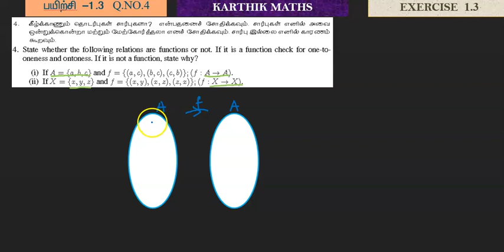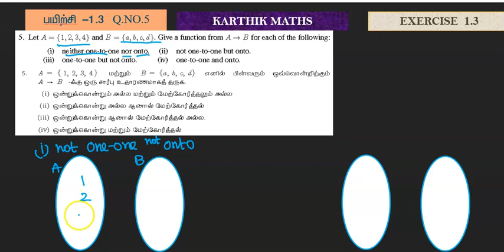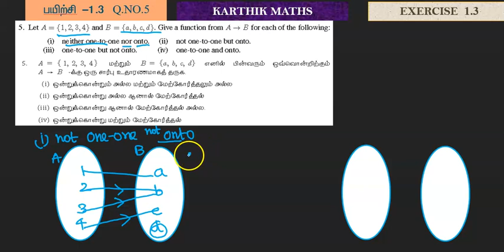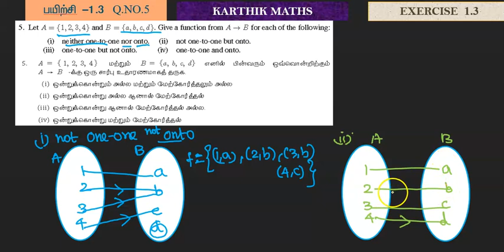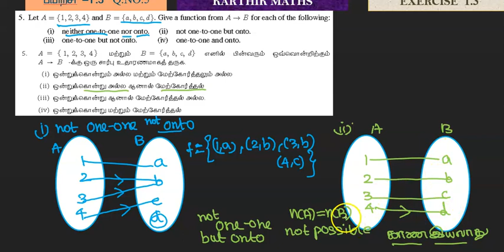EXERCISE 1.3 Q.NO. 4 and 5 | 11TH MATHS TN | CHAPTER 1| SETS RELATIONS AND FUNCTIONS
EXERCISE 1.3   Q.NO. 4 and 5 | 11TH MATHS TN | CHAPTER 1| SETS RELATIONS AND FUNCTIONS |TM/EM